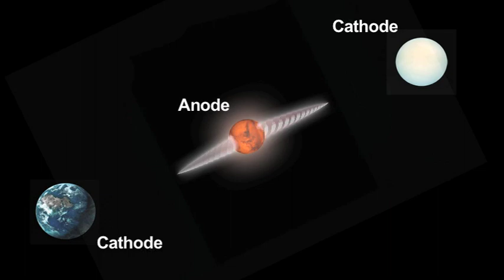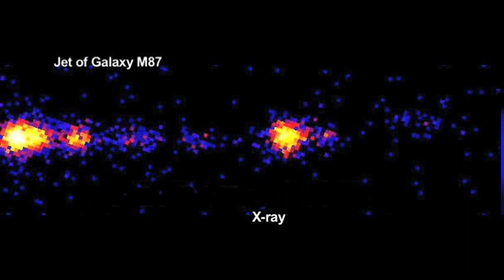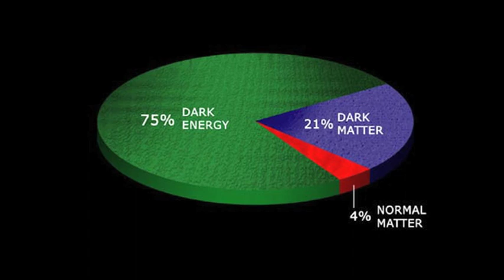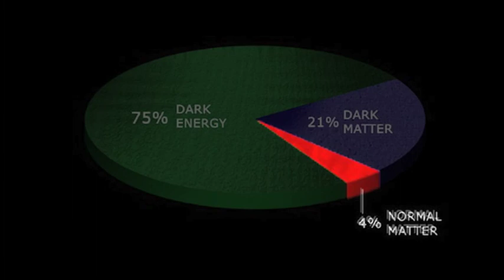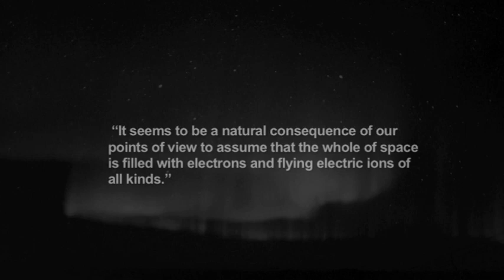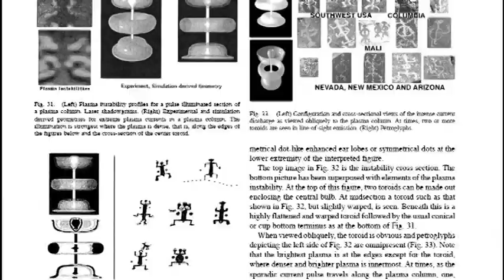The Cosmic Thunderbolt, Part 2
Presented here are further glimpses of future episodes of "Symbols of an Alien Sky."